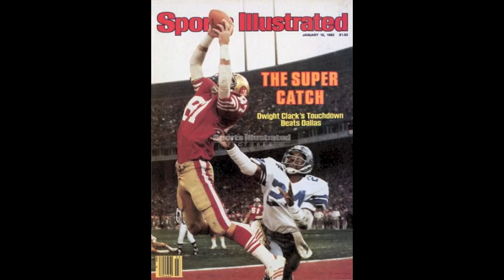Chacón - 49ers 2012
Dedicated to my grandparents & all the 49er Faithful. Farewell Candlestick! Written & Performed by Daniel Chacón. I wrote the lyrics in January 2012 & recorded the track in January 2013. The instrumental is "Game Recognize Game (remix)" by GLP (Get Low Playaz) from the album Straight out the Labb.